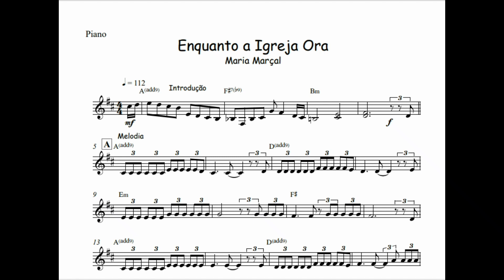Enquanto a Igreja Ora - Maria Marçal🎺Partitura 🎹Arranjo🎺Orquestra🎻Metais🎷Teclado🎼 Cifra🎻Baixo